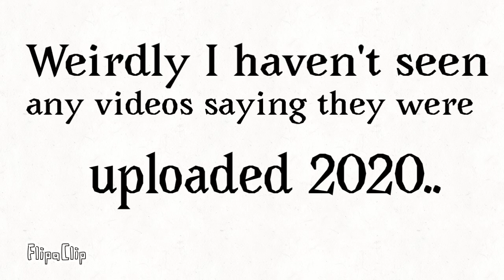First Video of 2020